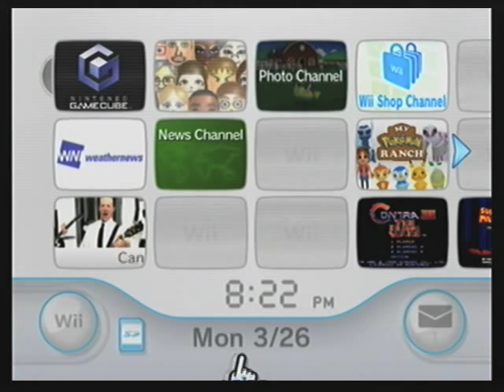Logan Plays; Kirby's Adventure (NES) Episode 1- Super Tuff Pink Puffiniess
Wait, what's this? A side Let's Play from me? Yes, we are now going to do this for the disappointing bits of Billy Hatcher and on a subtle schedule.

So, Kirby's Adventure... I really like this game. It may be outdated by today's new versions of Kirby, but it's still fun to kill everything (which I do... A lot.), so I decided to do this one, as well as the rest of the Kirby series. I do like all of them very much, so why not?

Anyway, we gotta collect the Star Rod pieces in the game in order to form it back together and stop nightmares from showing up in dreams ever again (in Dream Land). That's the premise of the game in which I fail to mention in this episode, but mention in the next part.

This is also the 1st time I've done actual real-time commentary, so it may be less qualified than usual, but if it works for you, it works for me. Now with the long-winded explaining done, let's go into Dream Land! (Do not actually knock yourself out)

In this Episode:
We start the game and run through Vegetable Valley, the first level in the game, with great velocity of progress! (Levels 1-1 to 1-3)

(NEW!!) Question of the Video (NEW!!)
What do you like about Kirby games?